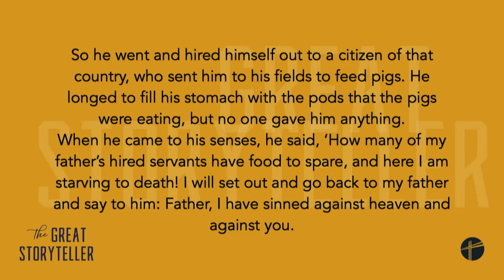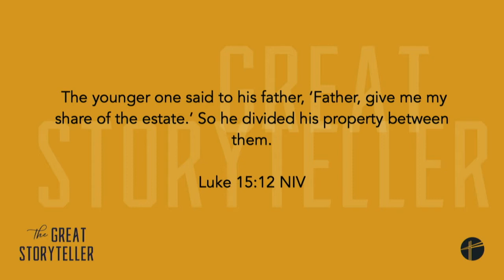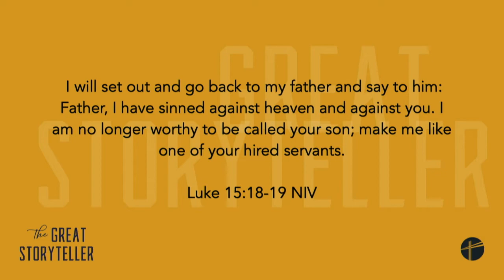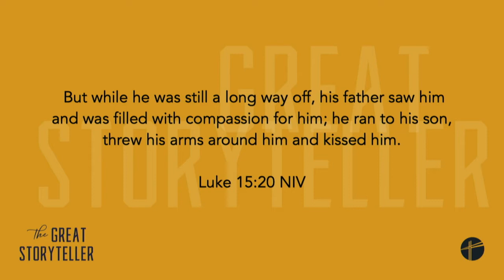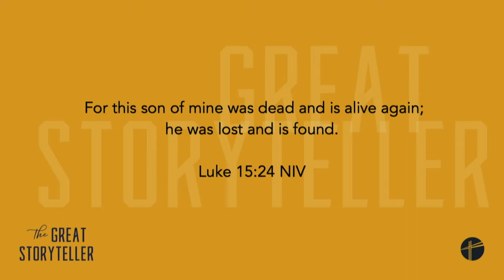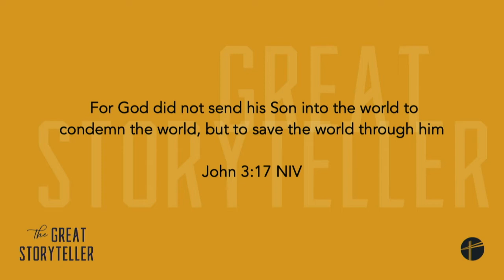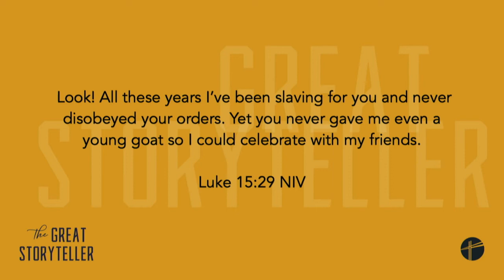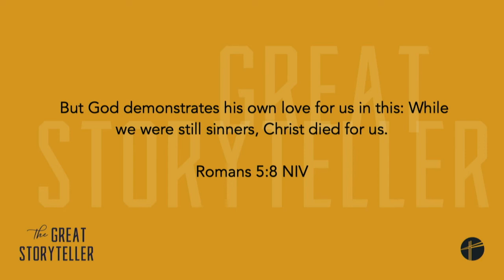The Great Storyteller: The Prodigal Son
This week Pastor Kevin Hancock continues our message series: The Great Storyteller.